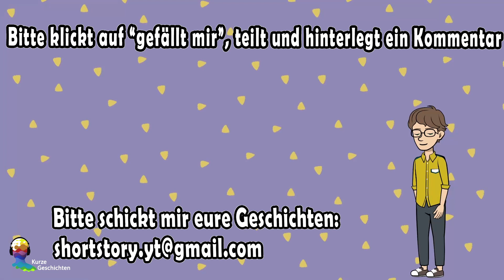Ich War Ein Glücklicher Nerd - Bis Sich Ein Heißes Mädchen In Mich Verliebt Hat